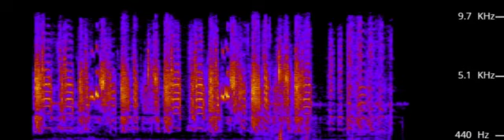Zebra finch call (Normal speed and 4x slowed down)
Zebra finch call extract - recorded by Jessica Caton